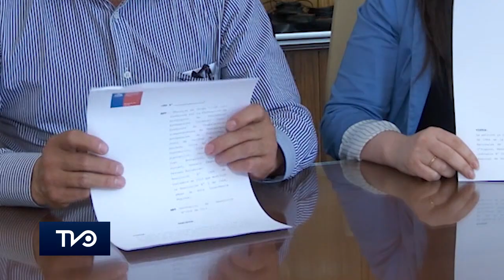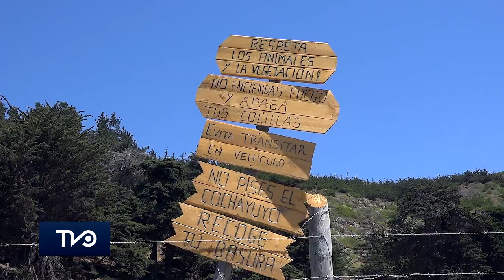Esta es la cara de Topocalma tras la reapertura de su acceso histórico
Velas de windsurf, motos de cuatro ruedas, familias disfrutando de una tarde soleada, recolectores extrayendo algas del mar: este es el cuadro que hoy caracteriza a la playa de Topocalma, un espacio de singular belleza ubicado en la comuna de Litueche cuyo acceso histórico fue reabierto en noviembre pasado tras estar cuatro años cerrado.

La clausura de este camino en 2013 fue una determinación de las autoridades gubernamentales de la época quienes argumentaron que se debía habilitar otra vía a causa de un inminente riesgo de incendios forestales, afectando así a los vecinos, pescadores, recolectores y turistas que no demoraron en iniciar movilizaciones para revertir la situación.